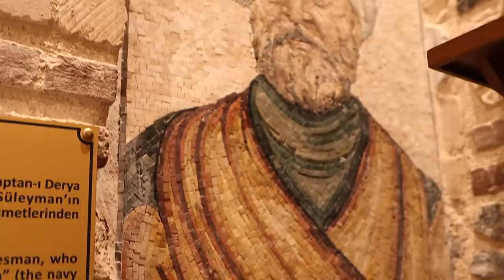100 TL VS 1000 TL HAMAM CHALLENGE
Merhaba ben Kürşat Juan! bu gün 2 tarihi hamamı test ettim bir hamam 100 tl tutarında bir hizmet sağladı. Diğer hamam'ın sunduğu hizmet 1000 tl'likti. sizde iki hamamda yaşadığım komik ve eğlenceli anları merak ediyorsanız iyi seyirler. Böyle karşılaştırma videoları için yorum atmayı unutmayın.